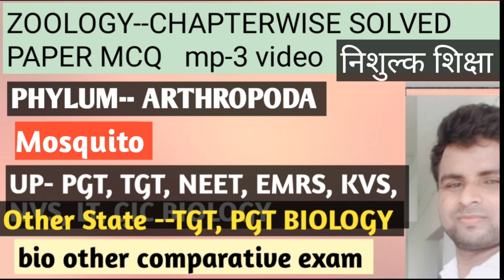bio study zone ||mosquito|| by-R.k sir ||tgt ||pgt ||neet ||biology ||Lt||GIC ||bpsc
mosquito structure
mosquito life cycle